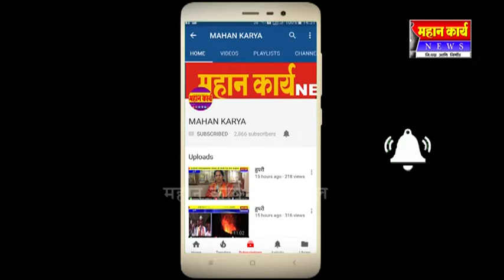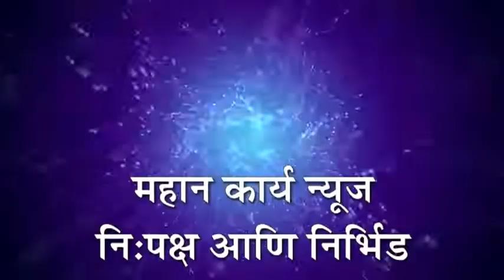कुरुंदवाड नगरपालिका समोर पूरग्रस्तांच्या विविध मागण्यांसाठी 13 व्या दिवशीही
कुरुंदवाड नगरपालिका समोर पूरग्रस्तांच्या विविध मागण्यांसाठी 13 व्या दिवशीही धरणे आंदोलन सुरूच